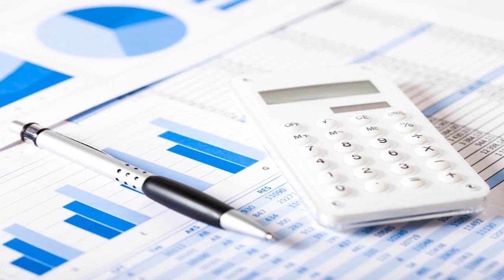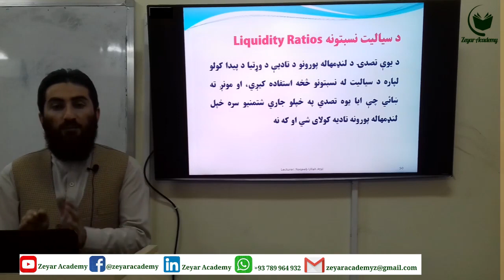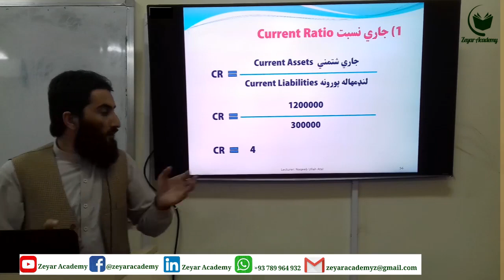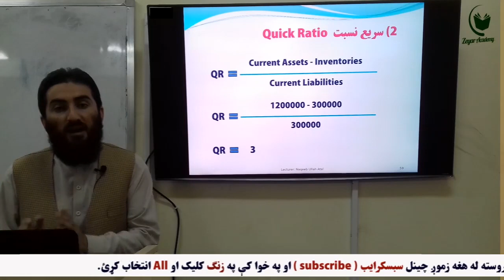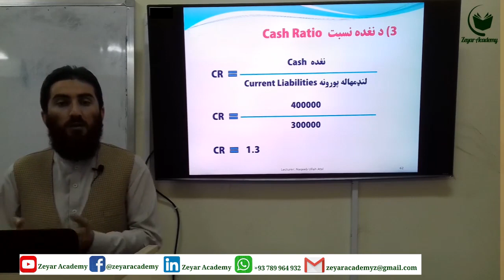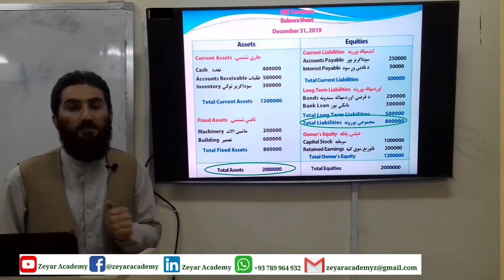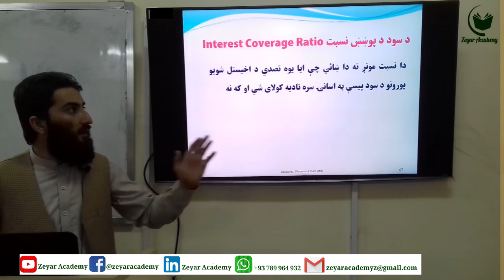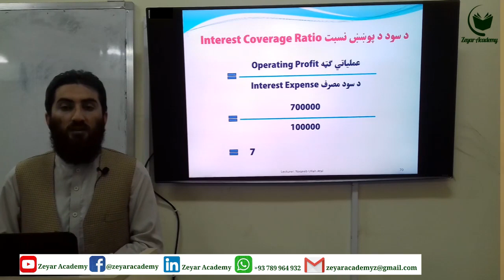Financial Management | LE 15 | Liquidity Ratios, Leverage Ratios & Interest Coverage Ratio in Pashto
په دغه ویډیويي لیکچر کې په لاندې موضوعاتو بحث شوی:

د سیالیت نسبتونه (Leverage Ratios )، د پور یا قرضې نسبتونه ( Leverage Ratios )، د سود د پوښښ نسبت ( Interest Coverage Ratio )، جاري نسبت ( Current Ratio )، سریع یا چټک نسبت ( Quick Ratio )، نغده نسبت ( Cash Ratio ) او په شتمنیو کې د پور نسبت ( Debt to Asset Ratio ).

درناوی